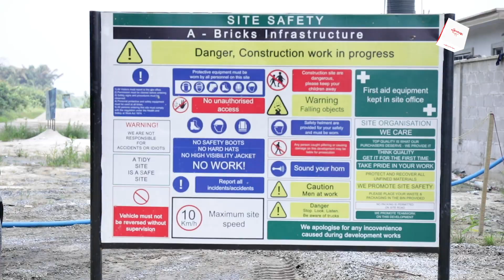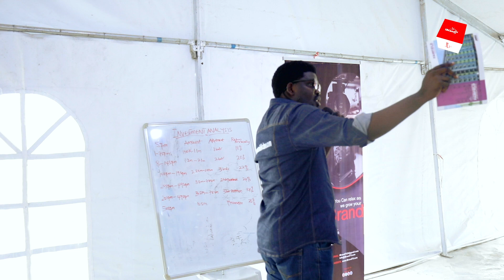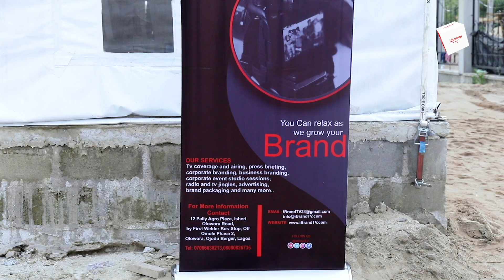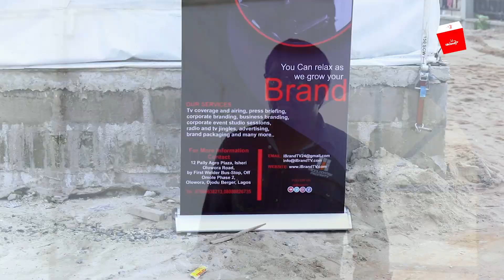Unvieling of FAIRFIELD PROPERTIES INVESTMENT LAUNCH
▶DONT CLICK THIS - Essenceloaded.com

Kindly follow IG : @iBrandTV

STAY TUNE !!! first 10 comment on all our videos stand a chance to win Amazing Gift & Prices!!

NOW!!!